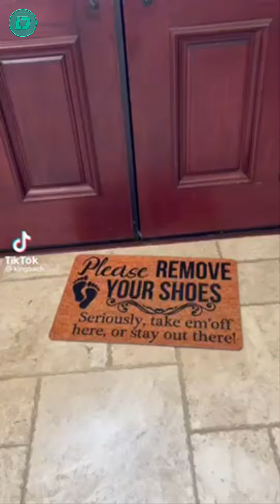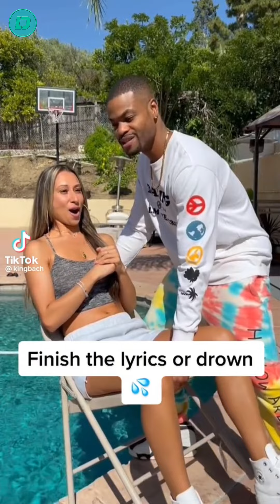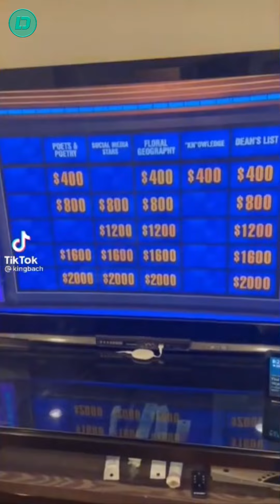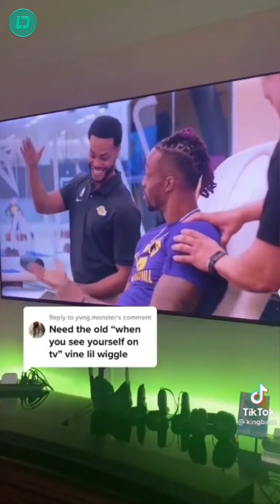King Bach Best TikTok Videos 2022 | New King Bach TikToks Compilation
Best King Bach TikTok Videos Compilation 2022